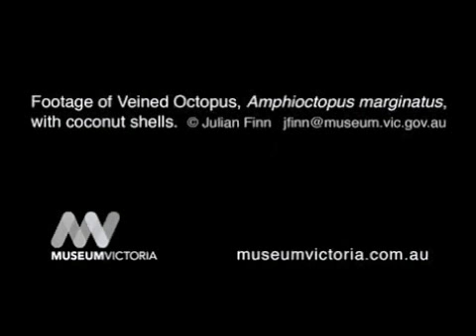Coconut carrying octopus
Video: Veined Octopus, Amphioctopus marginatus, showing sophisticated tool use behaviour. Footage shot by Dr Julian Finn of Museum Victoria.

Finn, J.K., T. Tregenza and M.D. Norman. (2009) Defensive tool use in a coconut-carrying octopus, Current Biology, Volume 19, Issue 23, R1069-R1070, 15 December 2009

Audio: From the Dark by Morbid.

All hail mighty Cthulhu.